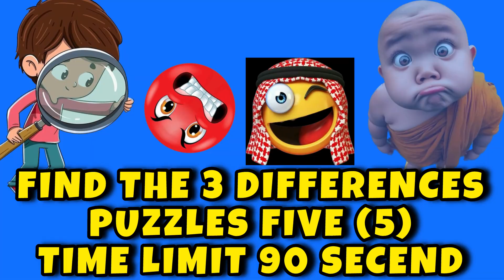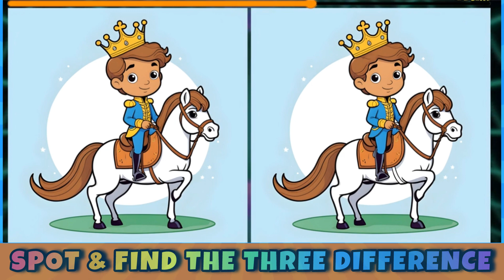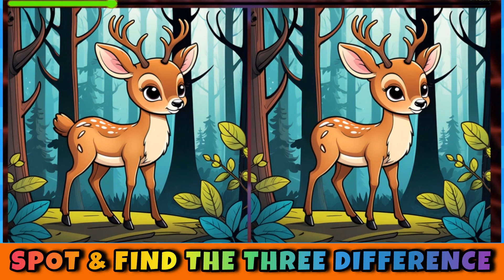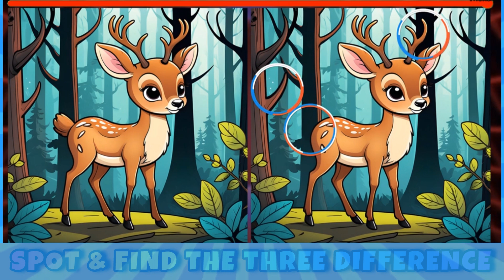Find the difference | spot the difference | pictures difference game | brain games |quiz games